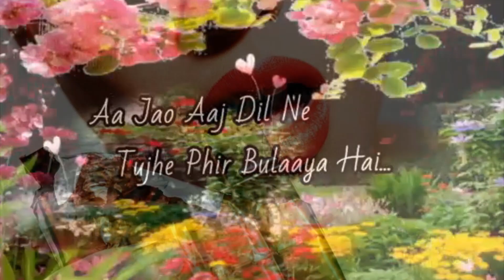CHOCOLATE DAY WHATSAPP STATUS - Chocolate day 2019 Week | Valentine Week | Valentine Month 2019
Happy Chocolate Day..09 Feb 2019 Whatsapp Status Video... Beautiful Quotes. चॉकलेट दिवस WhatsApp स्थिति। 2019 चॉकलेट डे व्हाट्सएप स्टेटस, लेटस्ट चॉकलेट डे स्टेटस, न्यू 2019 चॉकलेट डे ...

Happy Chocolate Day 09 Feb 2019 Whatsapp Status Video... Beautiful Quotes. Enjoy The Day With Her / Him
Happy Chocolate Day Whatsapp Status Heart Lover.

Jaane Tu Ya Jaane Na Female version WhatsApp Status | Chocolate Day WhatsApp Status
Kijeaye & Comments Me Btaeye Kuch Achche Songs Jisse Hum Apke Liye Aur Achche Videos ...

chocolate day status video 2019 for valentine week special videos for whatsapp status

chocolate day status video 2019 for valentine week special videos for whatsapp status Download free videos for whatsapp status ...

happy chocolate day new whatsapp status for valentine week 2019 | Videos for whatsapp status

happy chocolate day new whatsapp status for valentine week 2019 Download free videos for whatsapp status for heart touching ...

chocolate day special for valentine week new whatsapp status 2019 videos for whatsapp status

chocolate day special for valentine week new whatsapp status 2019 videos for whatsapp status Download free videos for ...

CHOCOLATE DAY WHATSAPP STATUS 🍬🍬 CHOCOLATE DAY LOVE STATUS💑
PRSTATUS WHATSAPPSTATUS LOVEYOU PRANAYROY PRANAYCREATION Thanks for
जानिए Chocolate Day क्यों मनाया जाता है-Amazing Facts about Chocolate Day-
Chocolate day | special WhatsApp status | 9th February chocolate day |
All Types Video from up se Ashutosh

Chocolate day WhatsApp status. 2019 chocolate day WhatsApp status, Letest chocolate day status, New 2019 chocolate day ...

chocolate day status#chocolate day status 2019#chocolate day whatsapp status

chocolatedaystatus

chocolate day status 2019 videos for whatsapp status valentine week sepcial

chocolate day status 2019 videos for whatsapp status valentine week sepcial Download free videos for whatsapp status for heart ...

मैं शायर हूँ